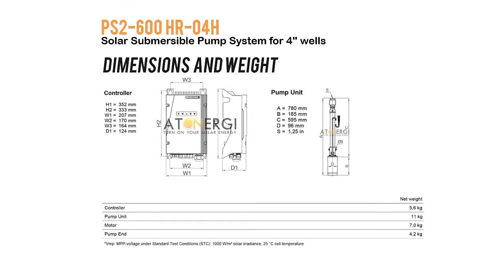Pompa air tenaga surya Lorentz PS2-600 HR-04H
PT. REJA ATON ENERGI (ATONERGI)
Juanda regency F-9, pabean sedati, sidoarjo

LORENTZ PS2-600 HR-04H

LORENTZ PS2-600 HR-04H merupakan salah satu varian dari LORENTZ PS2-600 yang kami jual di ATONERGI, adapun spesifikasi dasar dari LORENTZ PS2-600 HR-04H adalah sebagai berikut:

Head max. 140 m
Flow rate max. 0,72 m³/h

Sedangkan untuk Fitur dan Data Teknis dari LORENTZ PS2-600 HR-04H, silahkan buka link berikut :

ingin info lebih lanjut?